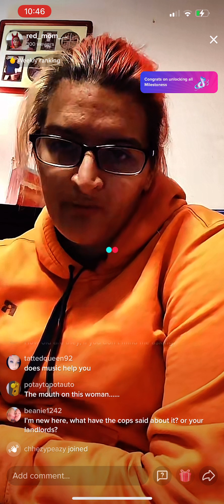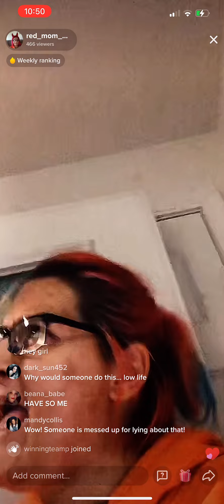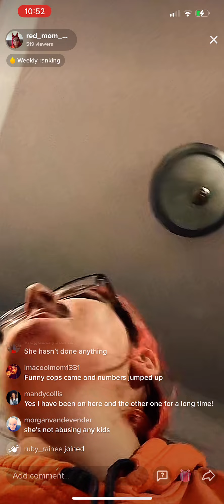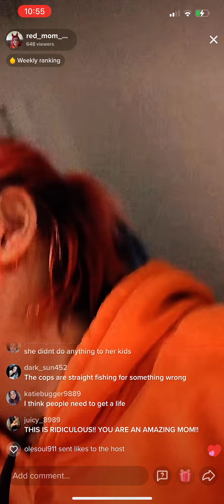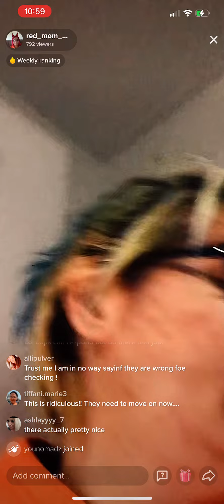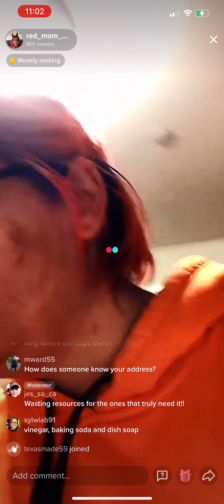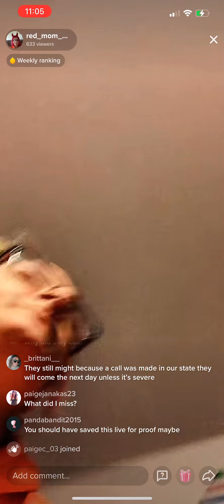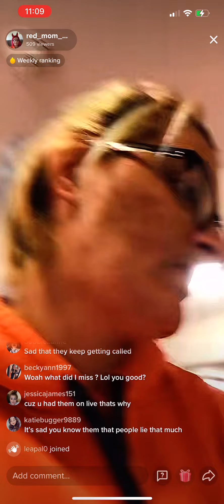TIKTOK SCAMMER RED MOM TWINS LIZ JEFFRIES COPS CALLED ON ALLEGATIONS OF ABUSE BY CONCERNED TIKTOKER